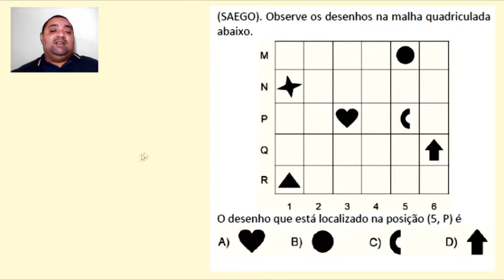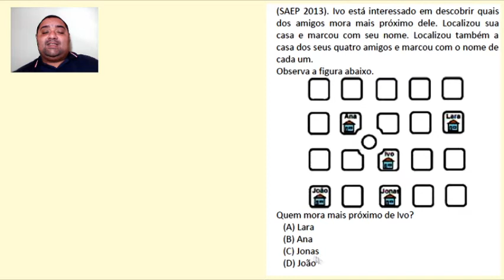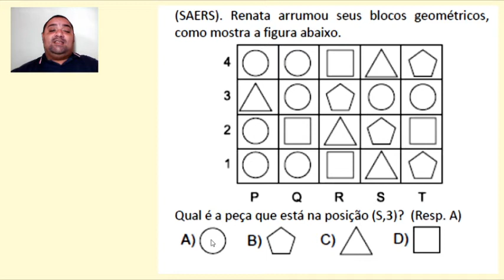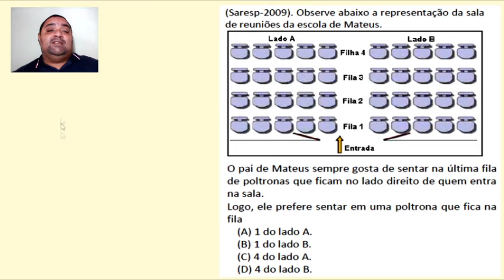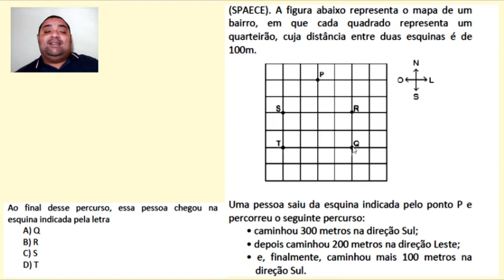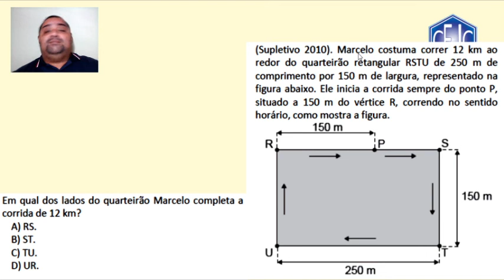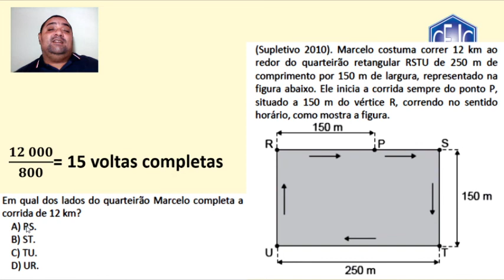6U S21 011 01-10 HUMBERTO MATEMATICA2 REVISAO